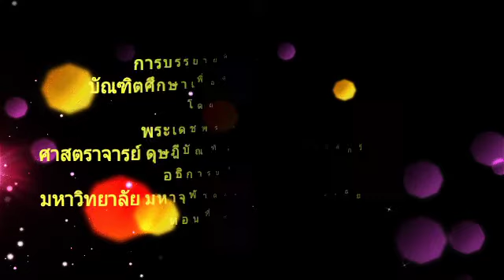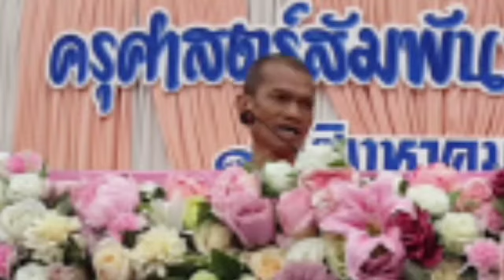August 20, 2020